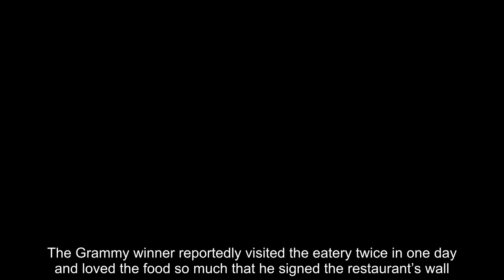Kanye West announced that he likes to go out alone in Tokyo after being abandoned by his wife Bianca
Ye takes Tokyo.
Kanye West enjoyed a solo outing at a Jamaican restaurant in the capital of Japan, two weeks after he was last seen with his wife, Bianca Censori, in the city.